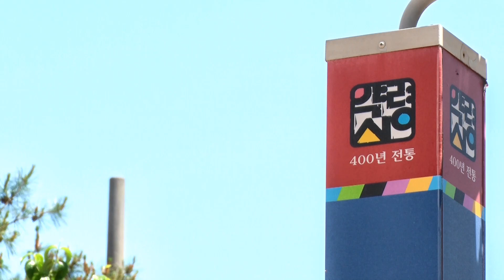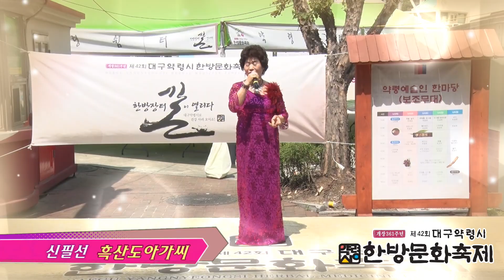가수신필선/흑산도아가씨/산과들푸른예술단 제42회대구약령시한방문화축제 초대가수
산과들푸른예술단